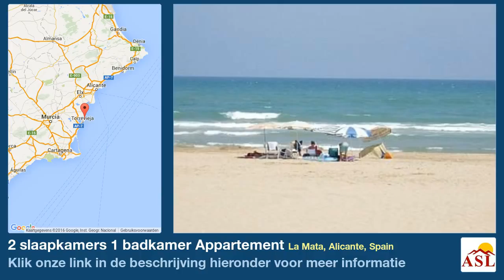2 slaapkamers 1 badkamer Appartement te Koop in La Mata, Alicante, Spain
Meer informatie op Appartement te Koop in La Mata, Alicante, Spain met 2 slaapkamer, 1 badkamer

Mooie, ruime appartement met airconditioning in een prachtige gemeenschap 2 minuten rijden, 10 minuten lopen van de lange zandstranden van La Mata aan de Costa Blanca. Het appartement, dat een van de twee grote zwembaden met apart kinderbad 'zwembaden. Begroeid met gras en uitgedost zonnebaden, kinder speeltoestellen eigen dakterras. De comfortabele, moderne interieur is AIR CON, Britse en Spaanse TV en radio, dvd-speler en dvd's, boeken en spelletjes strand speelgoed, haardroger. Keuken - gezondheid grill, magnetron / grill, broodrooster, steamer. Wasmachine, gebouwd in een kluisje. Supermarkt, cafe's / bars op slechts 5 minuten lopen en 30 minuten van Alicante of Murcia luchthavens. Zeer veilig voor kinderen in veilige gated community-parking inbegrepen. Aqua Park / Go Karts / Museum / fietsen / Markten / Nature Park / Golfen in de buurt.